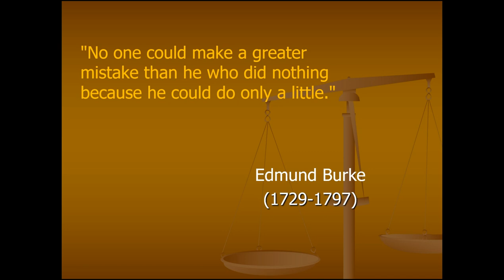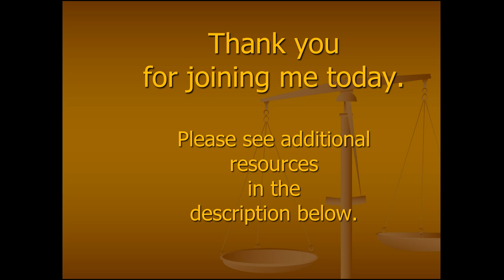Great Icons Speak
Links:
FREE access to Joseph Zodl's Favorite Essays, Poems, and Stories from various authors